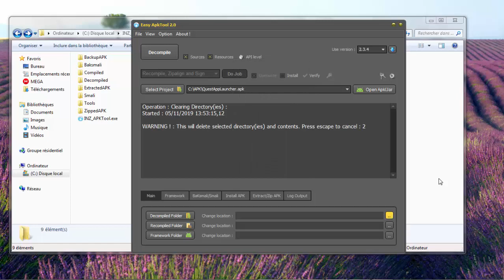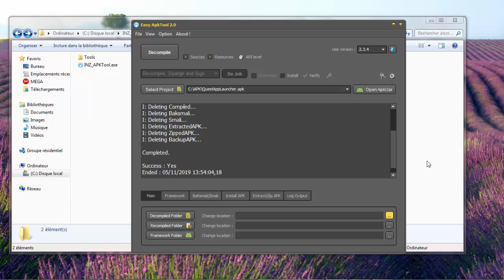INZ APKTOOL .. Permanently remove directory(ies) and all their contents